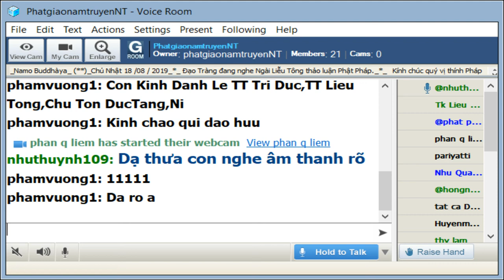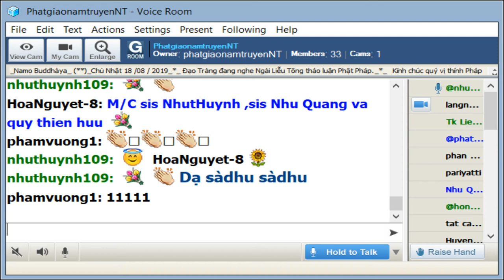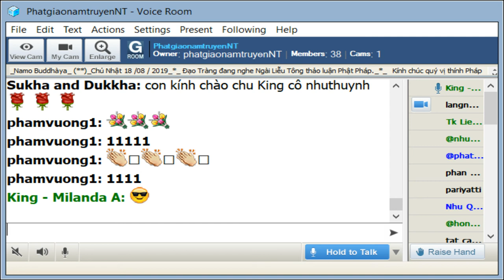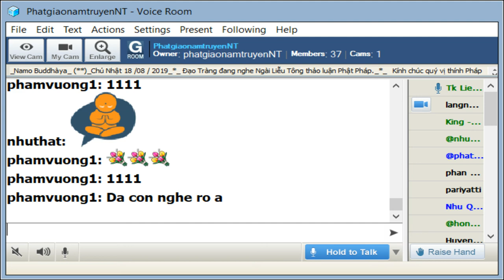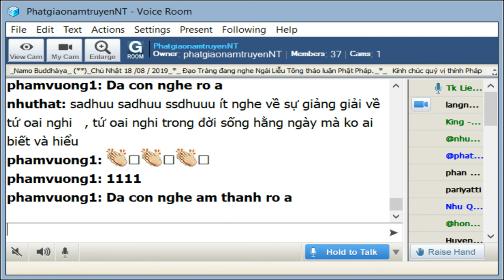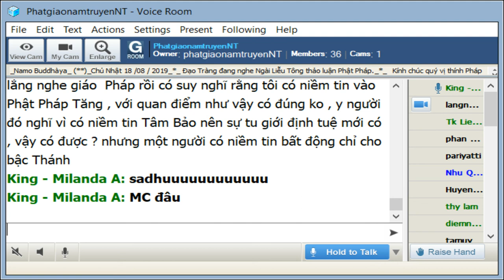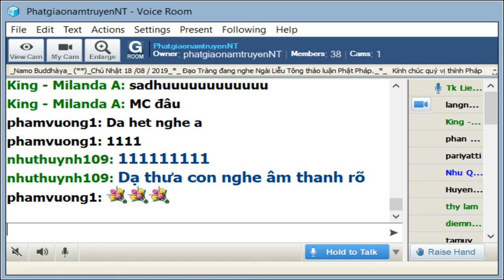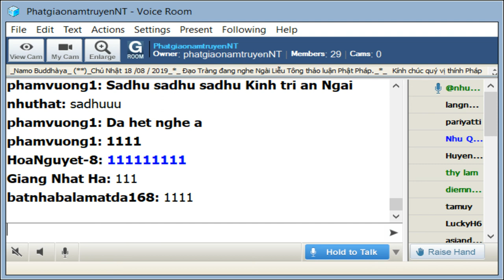PhatgiaonamtruyenNT Chủ Nhật Aug 17-2019.Ngài Liễu Tông Trả Lời Phật Pháp.